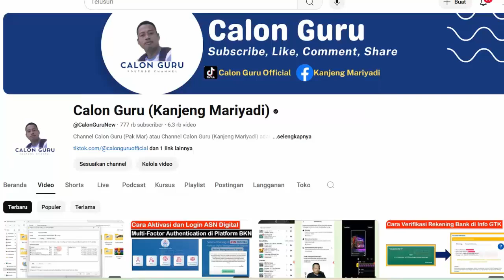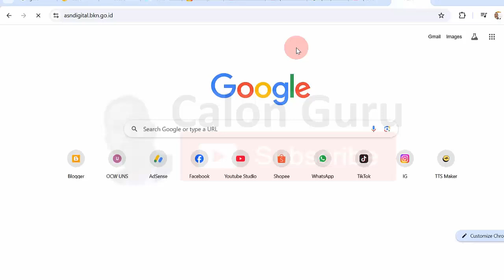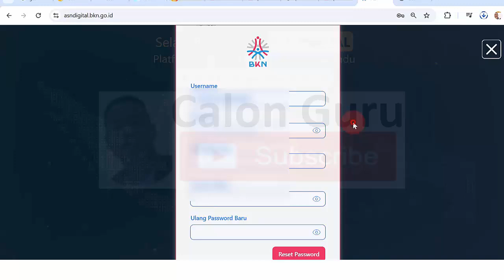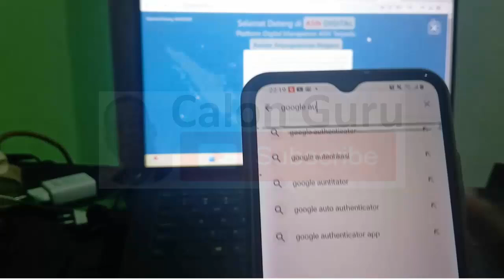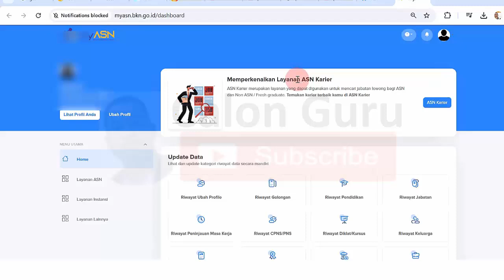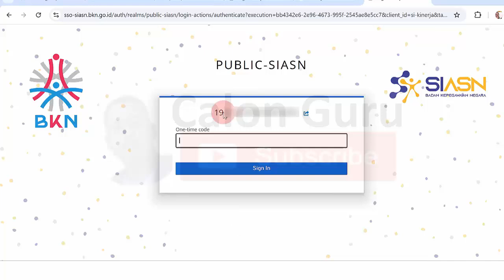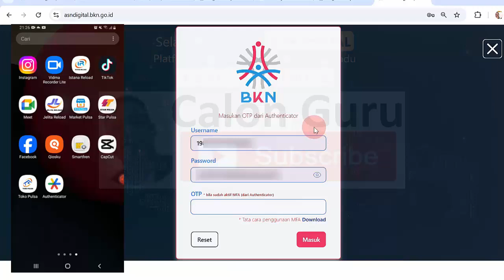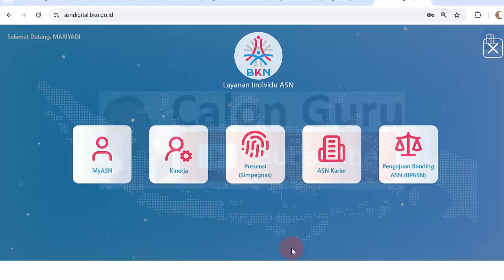[FULL] Cara Aktivasi dan Login MFA di ASN Digital Untuk PNS dan PPPK dari Awal Sampai Berhasil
Segera lakukan aktivasi asn digital. Video Cara aktivasi asn digital atau Cara aktivasi mfa asn digital ini memberikan Tutorial Cara Aktivasi Multi-Factor Authentication (MFA) di Portal ASN Digital BKN. Badan Kepegawaian Negara (BKN) telah mengadakan Sosialisasi Penerapan Multi-Factor Authentication (MFA) pada Platform ASN Digital BKN pada tanggal 17 Maret 2025. Sosialisasi ini untuk menjelaskan tentang pentingnya penerapan Multi-Factor Authentication (MFA) dalam mengakses aplikasi layanan ASN dan pengenalan Platform ASN Digital BKN

Platform ASN Digital merupakan Platform Digital Manajemen ASN terpadu dari Badan Kepegawaian Negara. Pada Platform ASN Digital ini seluruh layanan Manajemen ASN dapat diakses sesuai dengan kewenangan yang dimiliki oleh setiap ASN. Setiap Aparatur Sipil Negara (ASN) memiliki satu akun yaitu Single Sign On (SSO) ASN untuk mengakses layanan yang ada pada Platform ASN Digital BKN.

Dalam rangka meningkatkatkan kualitas keamanan data, serta banyaknya ancaman keamanan siber yang semakin berkembang, baik dalam bentuk phishing, peretasan akun, pencurian data, maupun serangan lainnya, maka diperlukan langkah-langkah preventif untuk meningkatkan keamanan layanan digital terutama untuk melakukan perlindungan data pribadi, salah satunya melalui penerapan Multi-Factor Authentication (MFA). Multi-Factor Authentication (MFA) adalah metode keamanan yang memerlukan lebih dari satu bentuk verifikasi untuk mengangkses suatu sistem atau akun.